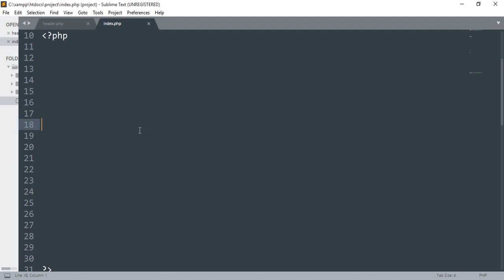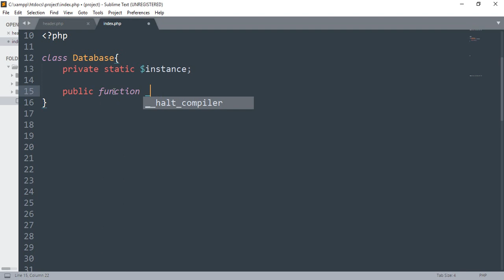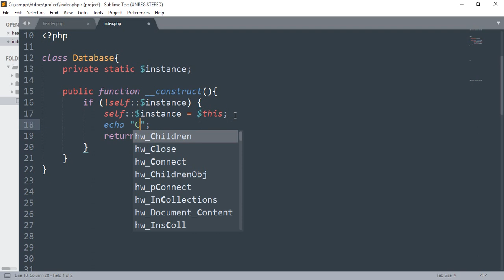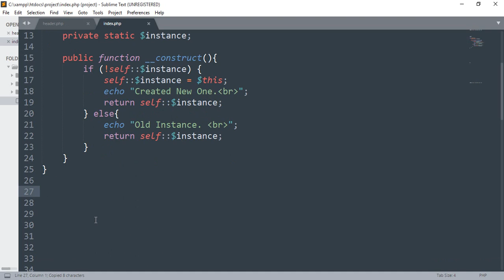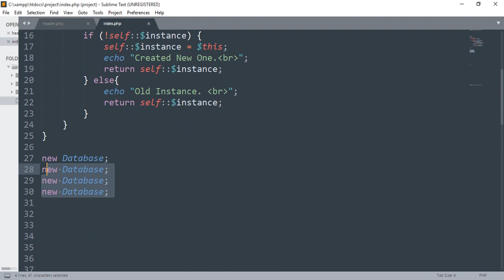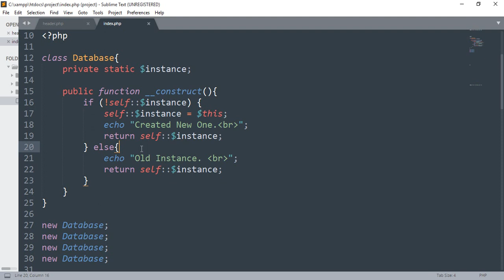PHP OOP Fundamental -32 (Singleton Design Pattern)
৩০ দিনে পিএইচপি শিখুন সম্পূর্ণ ফ্রী !
➽ For premium project based course (PHP & Wordpress – 10,000 tk/person) contact with Adib sir - 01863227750.

A online school in Bangladesh. In This school you may get video/Lecture/Suggestion/Quiz on Mathematics, English, Physics, Chemistry, General Knowledge and IT related video available here.
বিনামূল্যে ছোট শিক্ষা কার্যক্রমকে বড় করতে ডোনেট করতে পারেন।আমাদের বিকাশ একাউন্ট নাম্বার -০১৭১২৬৫১৭৭৮(পারসোনাল)